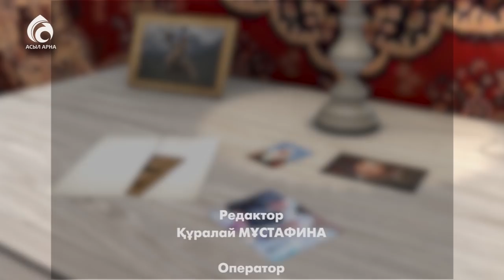Шәріпбек Әмірбеков \ Менің анам ... Менің әкем ... \ Асыл арна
Темірбек Жүргенов атындағы Қазақ Ұлттық Өнер академиясының проректоры